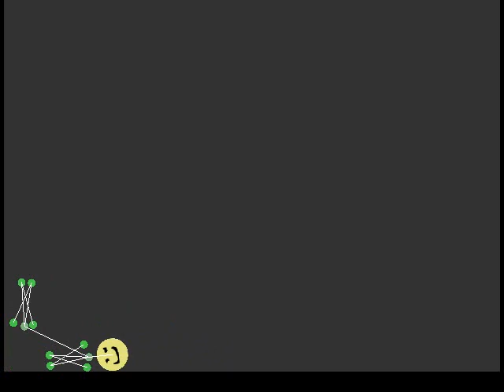Possessed By The True Indie Spirit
(also use Polycode for all your game development needs, it's really good.)